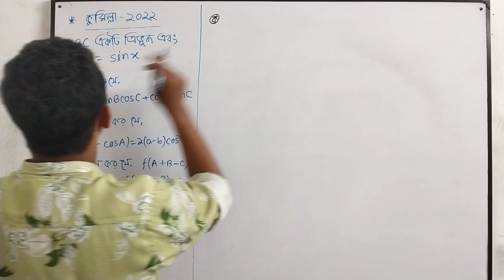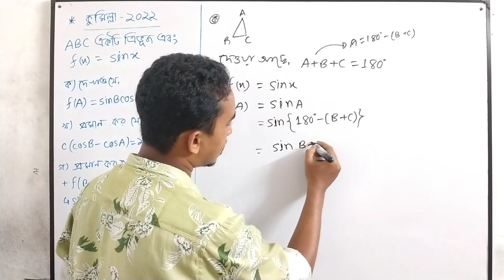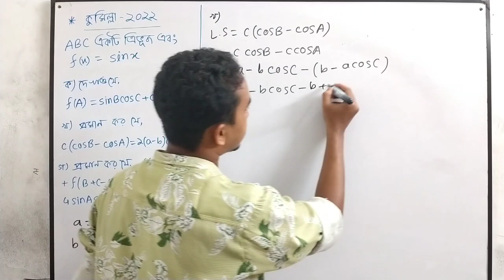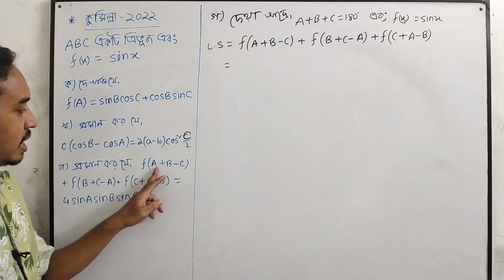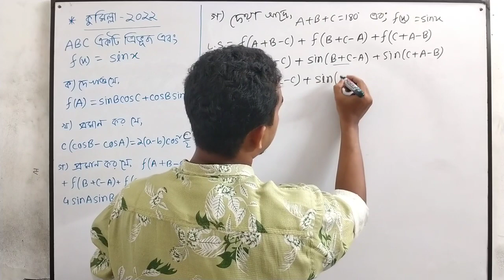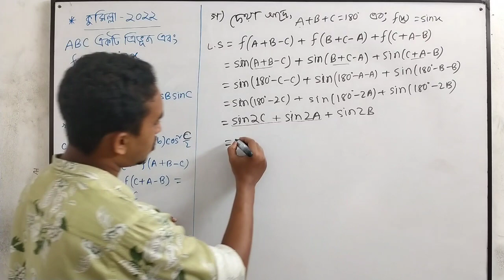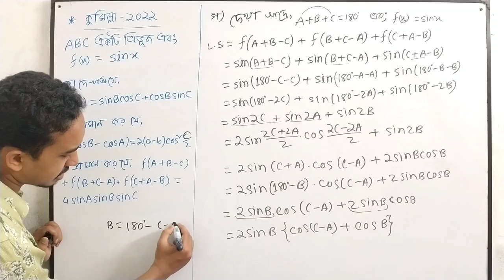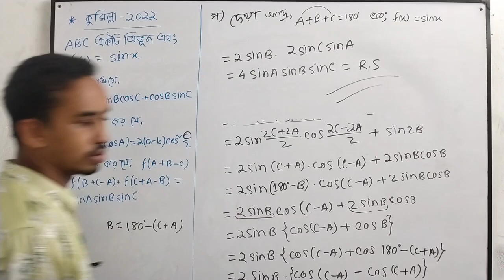HSC Higher Math 1st Paper Chapter- 7 || সংযুক্ত কোণের ত্রিকোণমিতিক অনুপাত || কুমিল্লা বোর্ড-২০২২ CQ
Hsc Higher Math 1st Paper Chapter- 7 Board Question Solve | Comilla Board -2022 2nd CQ Solve | Test Paper Solve | Riyad Sir Mathematics | Riyad Math Care Bogura |
এইচএসসি উচ্চতর গণিত ১ম পত্র ৭ম অধ্যায় বোর্ড সৃজনশীল সমাধান | কুমিল্লা বোর্ড - ২০২২ ২য় সৃজনশীল সমাধান | রিয়াদ স্যার |